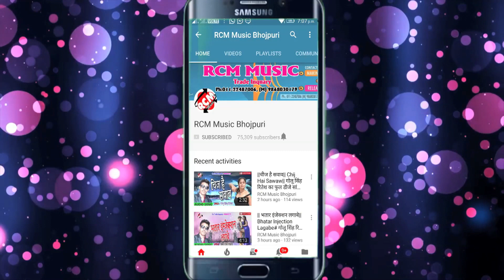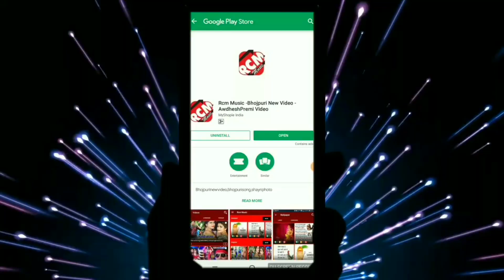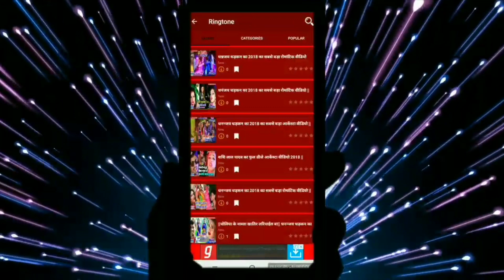यादव राजदेव का 2019 का नया सांग नए अंदाज में || तकिया सटाके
Title: TAKIYA SATAKE
Singer: YADAV RAJDEV
Lable: RCM MUSIC
Lyrics: MULAYAM YADAV
Music: SURYAKANT SINGH
V DIRECTOR: VICKY BHAI